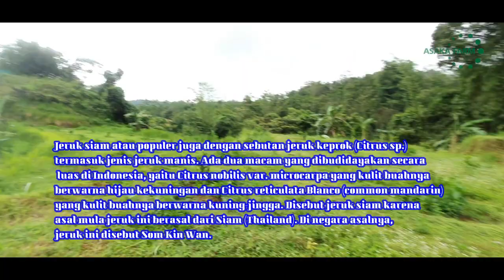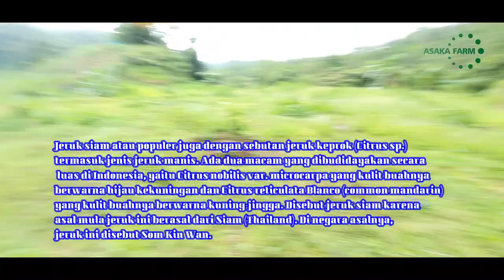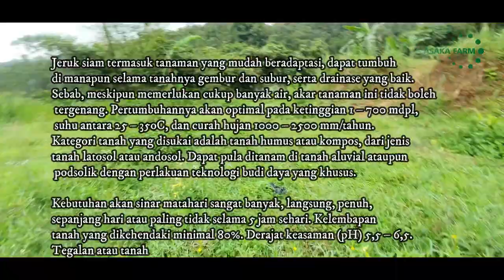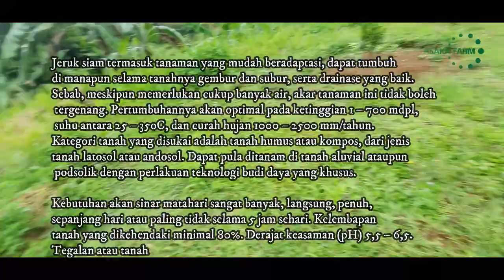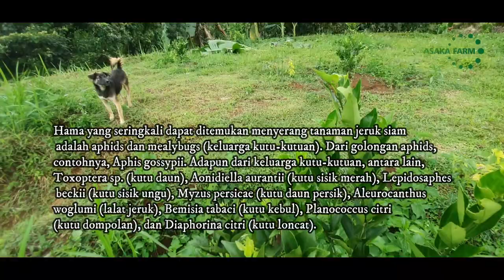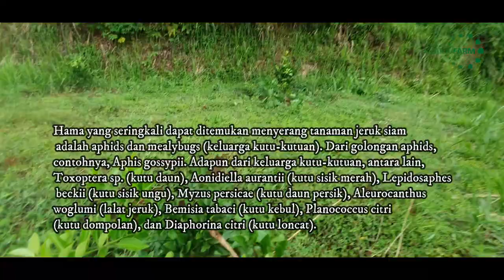Budi Daya Jeruk Siam Bagi Pemula Agar Cepat Berbuah